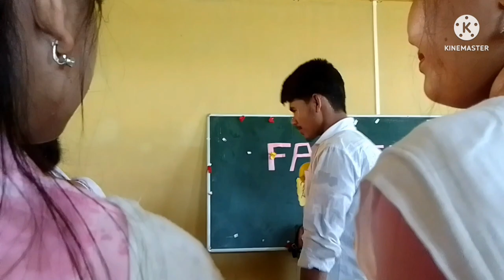Farewell || Chaiduar college Gohpur || 2019 -2022 Batch||Parvochakma ♡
It's time to say goodbye and Best wishes for future to all my friends ♡♡